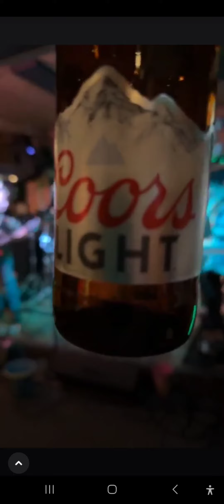Hard to handle. Papa's, nothing from nothing. 2.15.24